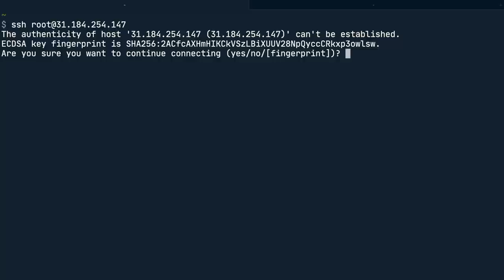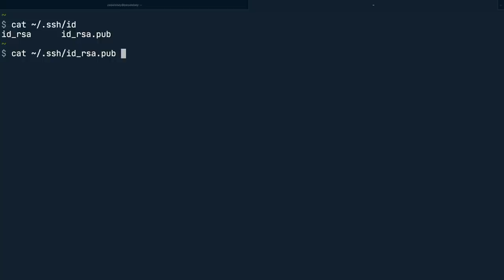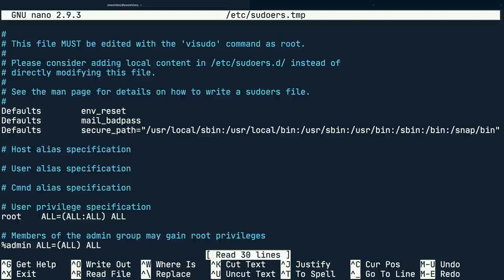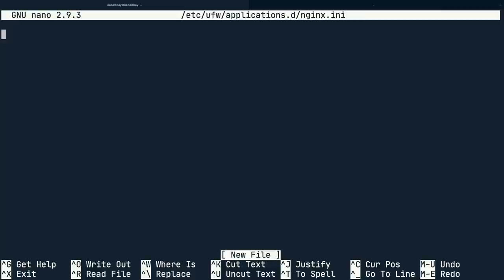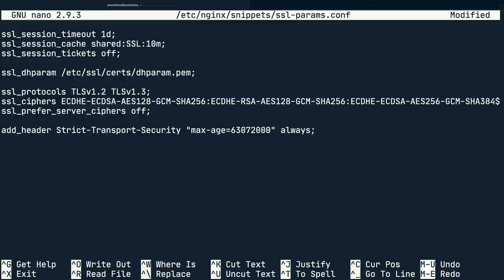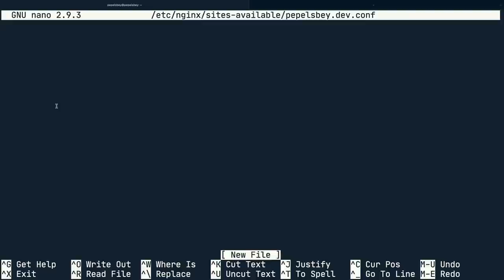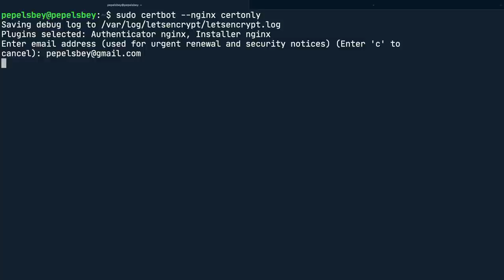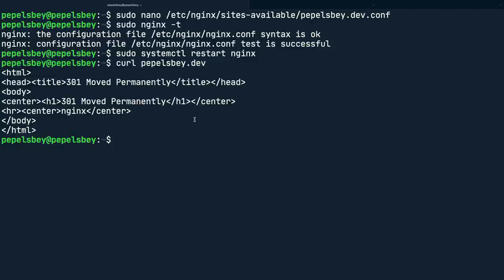Веб-сервер на Ubuntu 18 с нуля: nginx, HTTP/2, Brotli и HTTPS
00:00 Интро
04:16 Настройка пользователей
07:38 Доступ без паролей
11:37 Команды без пароля
13:09 Установка файрвола и сервера
15:27 Настройка сервера
16:52 Настройка файрвола
19:53 Настройка безопасности
22:57 Добавление сайта
30:55 Создание сертификата
35:46 Результат и кодировка
36:58 Выводы и планы

Камера: Blackmagic Pocket Cinema 4K
Объектив: Panasonic 12–35 мм, f/2,8
Микрофон: Audio-Technica AT4053b
Свет: Aputure Light Storm 120d II + Light Dome
Софт: DaVinci Resolve, iZotope RX